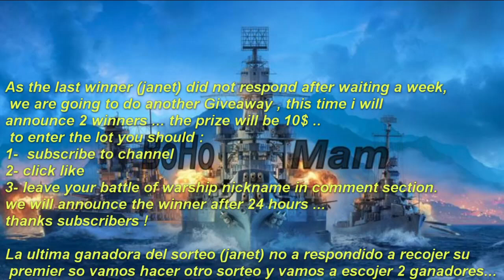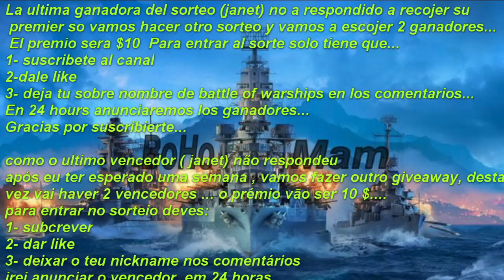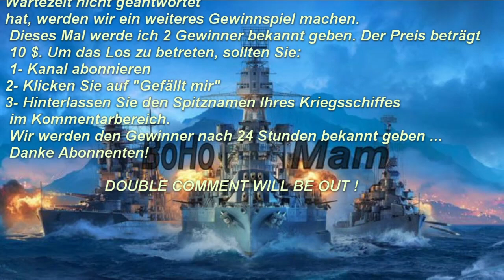[Battle of warships] 3K subscribers Giveaway , Reloaded!!